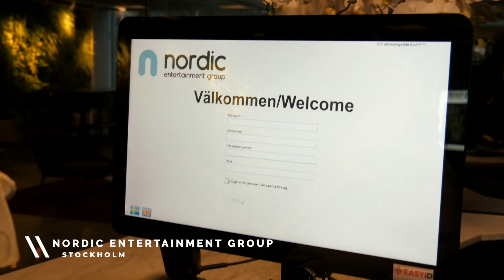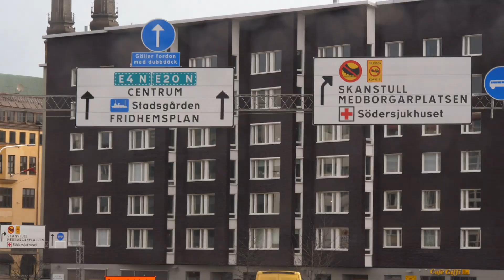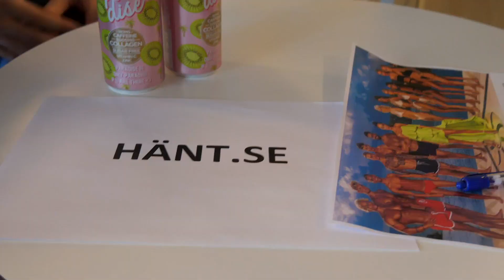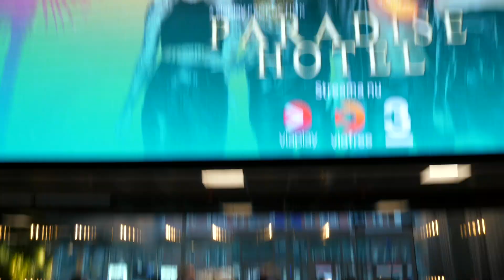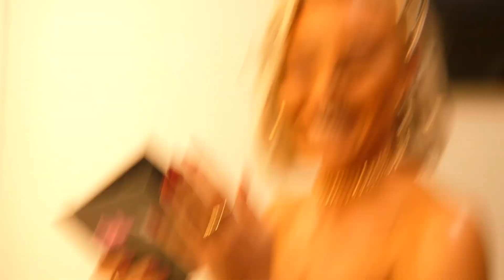MINIDOKUMENTÄR: MITT FÖRSTA PROGRAMLEDARJOBB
Häng med mig från dess att jag fick förfrågan att bli programledare för Studio Paradise tills jag tillslut, nervöst gick in för första gången i studion.